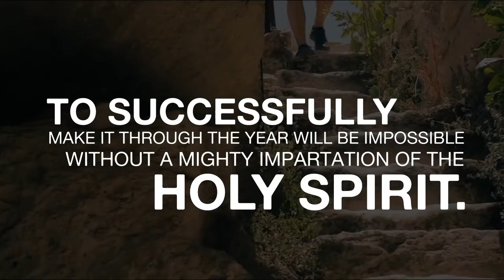Heaven's Night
You need a unique experience with the Holy Spirit before you take off this year.
It will be impossible to do well in 2022 without an empowerment from the Holy Spirit himself

So don't miss Heaven's Night

Theme: An encounter for the journey ahead.

Date: Friday 28th 2022
Time: 5pm-8pm (GMT +1)

Venue:
Oak house Church
112 commercial avenue
Off Herbert Macaulay Road
Yaba Lagos

On-line participation
Fcc: propheticvirtual

Ministering
Oyiks alfred